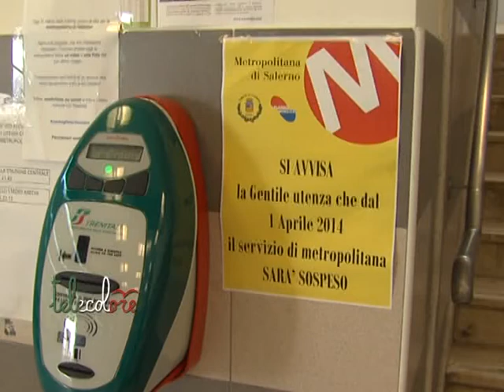Metropolitana di Salerno, i pendolari invitano a pensare oltre i semplici costi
La politica dei trasporti deve agire per la collettività, pensare al servizio considerandone la valenza sociale e non limitarsi  alla somma dei costi e risparmi dovuti all'aggiunta o alla soppressione di un servizio. Lo scrive l'associazione di pendolari "In Locomotiva" a proposito della chiusura della metropolitana di Salerno. (010414 Viola Simonetti)